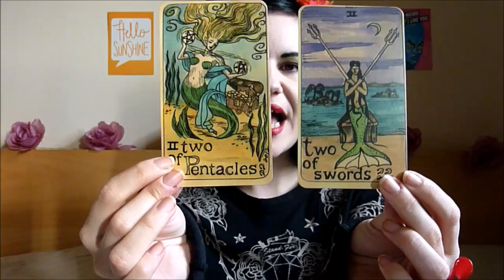231. Tea & Tarot: The Comfort Zone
Do you want to have a healthy relationship with your comfort zone? Are you feeling stagnant and in need of change but fearful of taking a risk? These Tarot musings were created with the help of an offensively large mug of Lapsang. Enjoy!

Send me snail mail at:

Kelly-Ann Maddox
83 Ducie Street
Manchester
M1 2JQ

UK